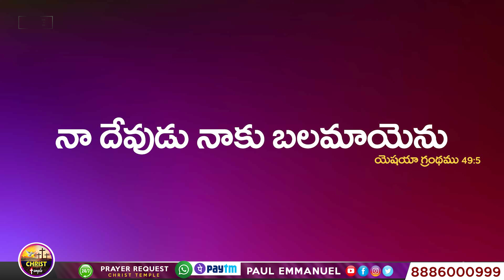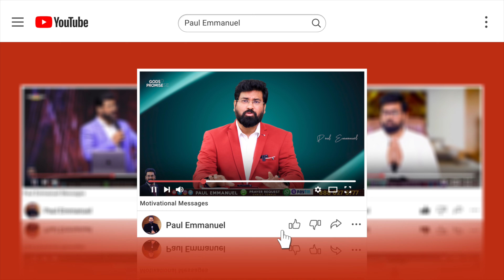Today's Promise & Prayer | నా దేవుడు నాకు బలమాయెను | @PaulEmmanuelb